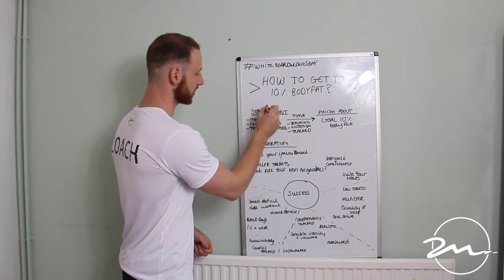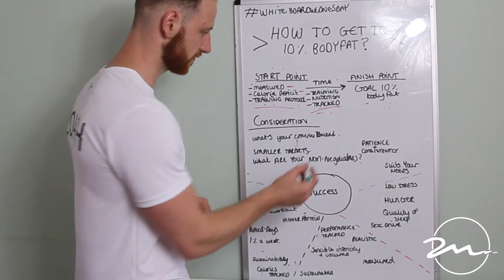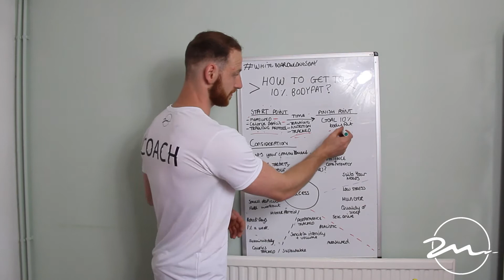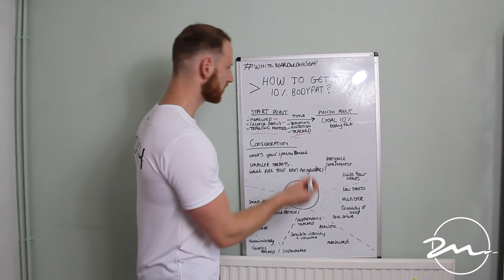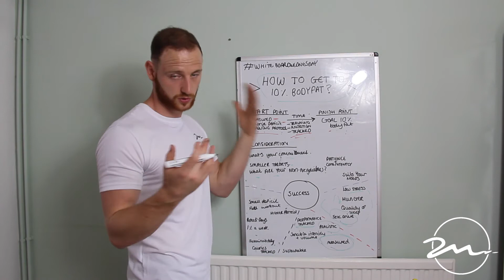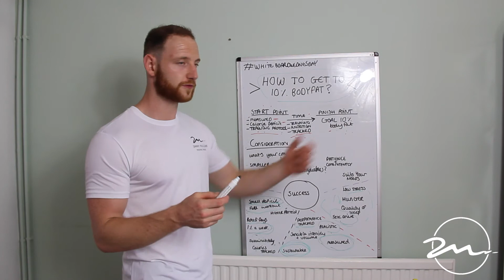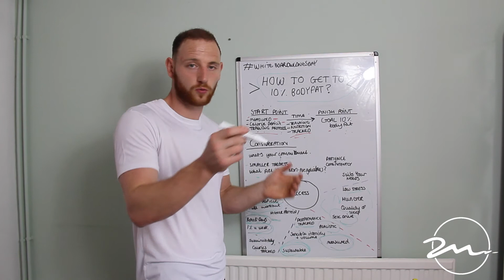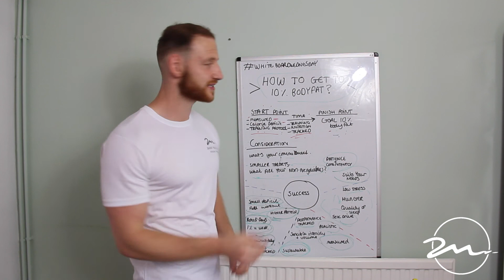HOW TO GET TO 10% BODYFAT? | Science Explained | Naturally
I this weeks whiteboardwednesday... the amount of times... I want to be 10% bodyfat. Watching this video will give you the tools to make that happen. If you found this helpful please like, any questions comment them below and if your interested in coaching please get in touch by either commenting on visiting my website below and filling in an enquiry form.